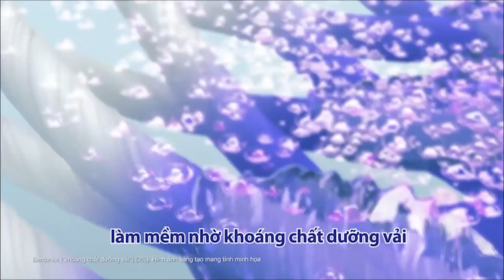Bà Chủ Tiệm Nail Xinh Đẹp Tiết Lộ Người Yêu Cũ ĐÒI CƯỚI 2 VỢ Nàng ĐỒNG Ý LUÔN Làm Dàn Soái Ca Há Hốc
"Ghép Đôi Thần Tốc” - Chương trình truyền hình hẹn hò thực tế dành cho các bạn còn độc thân – những người khao khát tìm kiếm tình yêu và xây dựng một mái ấm gia đình 🥰🥰
 ❤ Trên sân khấu, sẽ có 2 nam và 2 nữ cùng tự do trò chuyện, tìm hiểu để đưa ra quyết định cuối cùng, lựa chọn cho mình "một nửa" phù hợp nhất qua sự dẫn dắt của ông mai, bà mối.

👉 Chương trình truyền hình Ghép Đôi Thần Tốc - Kết Đôi Như Ý phát sóng vào 22h30 Chủ Nhật hằng tuần trên HTV7.